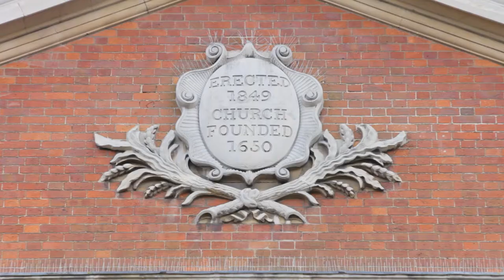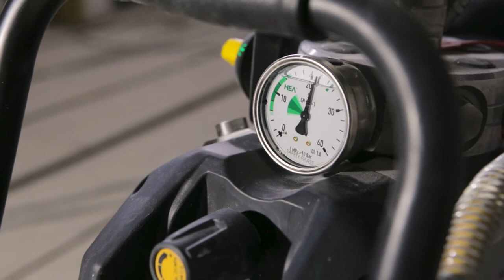Painting a Church with KEIM Mineral paints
Our client KEIM Paints wanted a video showing their mineral paint being used to a large area to demonstrate the main USPs of the product. This paint can be applied over sound existing coatings but still provides the benefits associated with their paints making surfaces and spaces look bright and light.

In the video we highlight that the KEIM mineral paints are highly breathable and allow the free passage of moisture vapour. The paints are made using only natural pigments and do not fade so are ideal for large structures like this church which is very difficult and time consuming to repaint. These paints provide an extremely durable and long lasting coating. Mineral paints look cleaner for longer and are resistant to mould and fungal growth whilst being environmentally friendly and sustainable.
The location for the video was the Bunyan Meeting, an independent, very significant and impressive church in Bedford, England. The Church was founded in 1650 and John Bunyan was minister there from 1671 to 1688. The current building was built in 1850 and include scenes from The Pilgrim’s Progress on the magnificent bronze entrance doors, and in the stunning series of stained-glass windows.

The paint was applied using an airless paint sprayer because of the size of the project and the height of the ceilings. The airless paint sprayer can apply paint at a rate of up to 4.3 litres per minute. Two hoses can be setup on the one machine giving a working radius of up to 60 meters, meaning the machine hardly needed to be moved even on a vast jobsite like this. To put it into perspective, the whole domed ceiling area of the church could be coated in around four hours. That is with three men working on site and including machine setup and cleaning. Using traditional brushes and rollers would have taken many days.

To make coating materials sprayable they usually have to be diluted. Heating the material with a TempSpray heated hose virtually eliminates the need to dilute by reducing the viscosity and spray pressure whilst improving the material application.

That was the content required for this video for KEIM mineral paints, if you also need videos
produced but not sure where to start, we can help.

Please see videos we have created for other clients where they have saved money by sharing the production costs with complementary products and brands on the same film set.